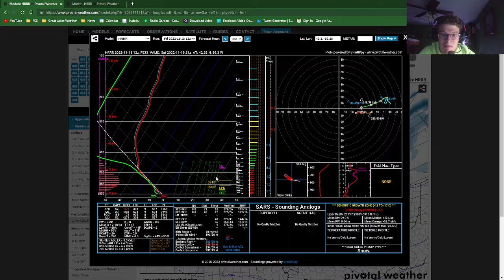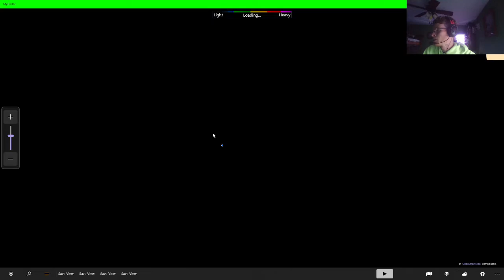Winter Wallop Continues with Additional Foot Possible -Great Lakes Weather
A new Winter Storm Warning was just put into effect by the National Weather Service until 7AM Sunday. After a brief break in the lake effect snow late Friday, a shortwave will surge through the area and initiate new convection along the lakeshore. These snow bands will heavily impact Saturday evening and Sunday morning travel, with an additional widespread 7-10 inches across much of Western Michigan.